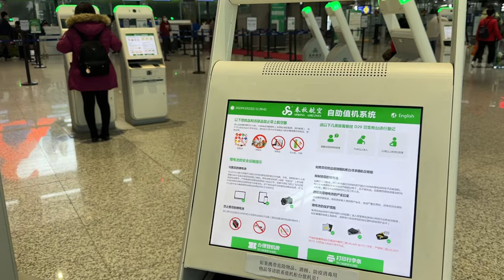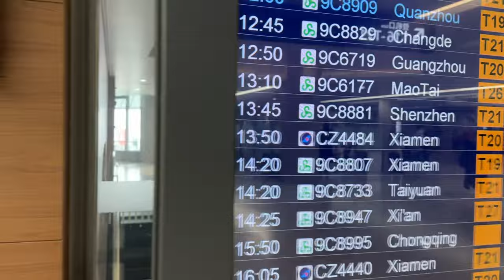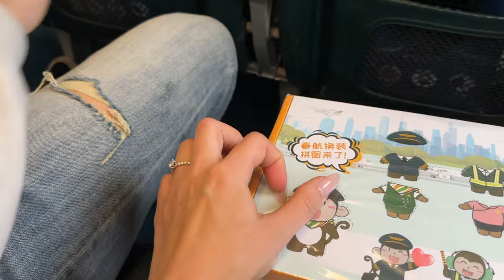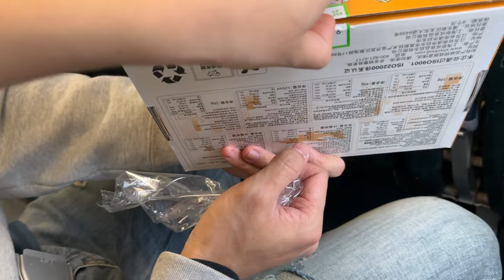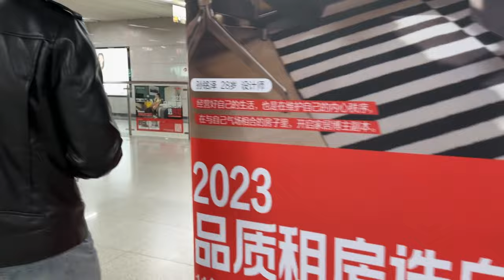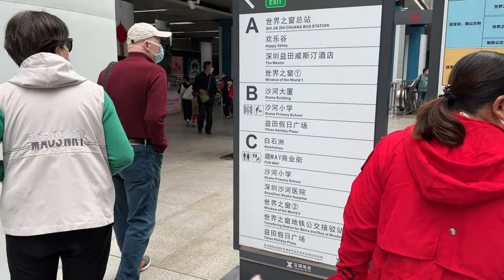Travel to Shenzhen | Where to go in 5 days | Part 1: Day1-2 | Koro Ani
Hey guys!
Welcome back to another video. As you might know from our instagram we went to travel to Shenzhen and I decided to upload a vlog and show you what we did there and which activities are fun!

So this video is covering the first two days we spent there and because we arrived in the afternoon we didn't have a lot of time to do many things.

Day 1: Tried Guangdong traditional food. Restaurant's address: 金海路3号盐田股份综合楼二楼 (Jinhai Road N3, Yantian Stock Building, No.3, 2nd Floor).
Later we went to take a ride on Ferris wheel. Address: 宝安湾畔海府路滨海文化公园内 (Bao'An Bay, Haifu Road, Inside the Binhai Cultural Park). Personally we didn't like it because there was no beautiful view that we could see from the wheel. It's not cheap, 180rmb per person.

Day 2: We went to the "Window of the World". Address: 深南大道9037号 (Shennan Avenue N9037). The ticket per person costs 210rmb but there are different activities you can do inside as well. For example we payed 20rmb per person to go into the little zoo that they had there and feed the animals. But for vegetable basket we still payed 20rmb per person. So total 80rmb for 2 people. If you want to feed meerkats you will have to pay 90rmb per person.

In the evening we went to see the light show. Not sure if they always have the show or they have it only during holidays but this is the address: 深南大道市民中心广场前    西丽民企科技园（平山一路111-8号） (Shennan Avenue Xili Private Enterprise Science and Technology park, In front of Civic Center Square, Pingshan 1st road N 111-8).

Hope you enjoyed this video. Don't forget to watch the other parts as well. See you!